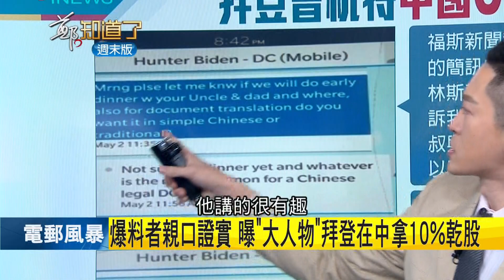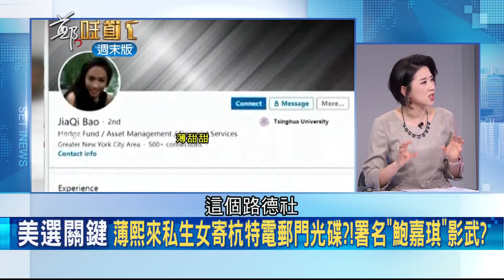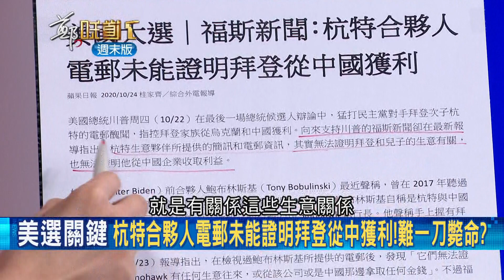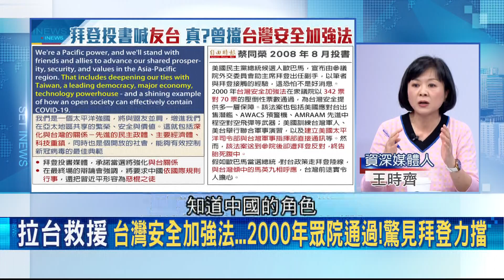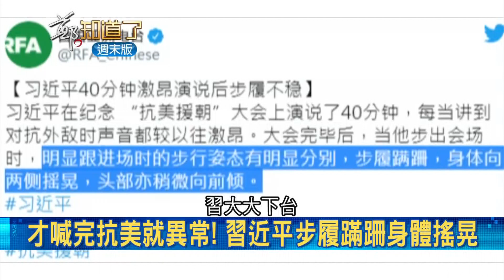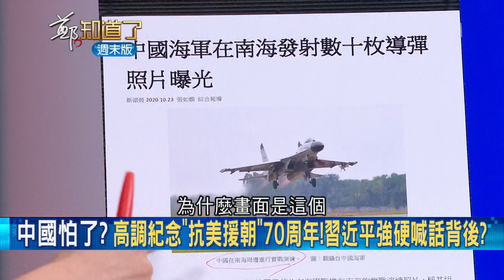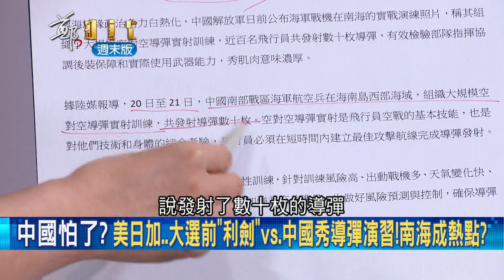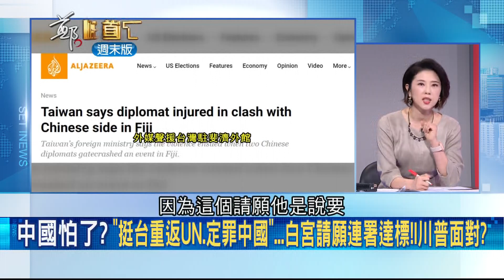公主復仇給拜登致命一擊？杭特電郵又扯出大人物"Ｏ" 美國媒體驚爆就是歐巴馬!?│許貴雅主持│【周末鄭知道了完整版】20201024│三立iNEWS